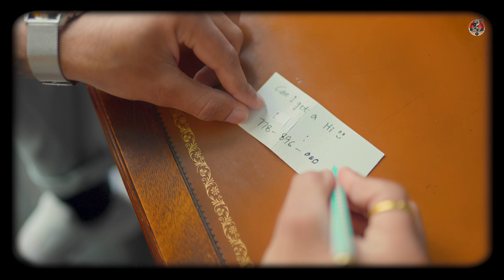Favourite (Official video) Navvy Sandhu | Avy | Amolxkk | Rise Up Records | new punjabi songs 2021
Rise Up Records Presenting Navvy Sandhu's New Song  " Favourite "  Official video Make Sure You Will Like It And Spread it As Much As You Can.

Song - Favourite
Singer/Lyrics/Composer - Navvy Sandhu
Video By -  Amolxkk
Editor And Colorist -  Mr Editor
Hairstyle And Makeup - Javid And Monika
Managed By - Dhiraj Apra
Online Promotion & Distributions - Mediadting
Label - Rise Up Records